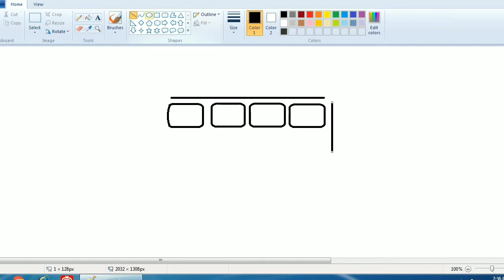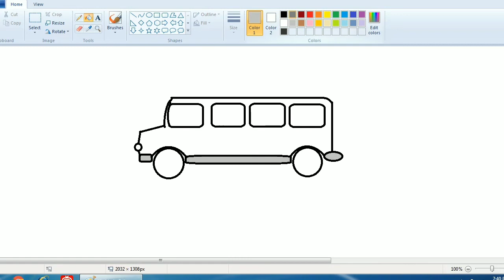How To Draw School Bus In MS Paint | Easy Drawing Tutorial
How To Draw Car In MS Paint tutorial video for kids, easy drawing tutorial